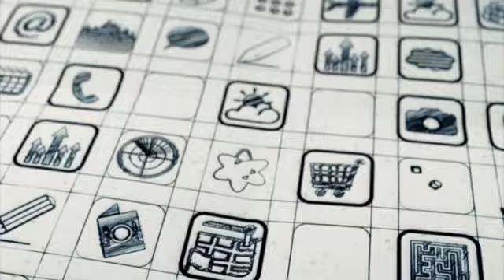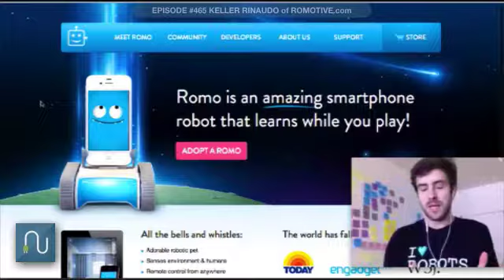Episode #465 Where are all the robots? With Romotive co founder Keller Rinaudo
Once you get past the fact that Keller Rinaudo and his Romotive team have built a programmable, interactive, responsive and, er, cute all-purpose and affordable robot for the home there are even bigger stories waiting to be told. Perhaps it’s that they built it with a smartphone on a tank-like chasis or that they went through Techstars or that they’ve done Kickstarter twice (after their first one raised 4X their initial ask). Maybe it’s the way they wooed their first investor, the fact they’ve actually raised $5M or that they had to manufacturer the first 5000 by hand in an apartment. All these lessons and experiences are incredible and part of what will become the lore of Romotive and their first product, Romo – the loveable (really!) personal robot that only costs $150.

But these are just the beginning of the story about Romo’s rise. The lessons Keller and his team have learned during this process are profound and the stuff you’ll want to hear: How succeeding at eclipsing their raise via Kickstarter could have actually bankrupted them. How they struggled being both a hardware and software company. Why getting the order is only the first 5% of the challenge. How they determined what features to add and remove from Romo’s brain. This is a glimpse into the inner-workings of a company on the fringe of rapid growth.

What you will also see is the makeup of the new prototype of entrepreneur and, is some cases, the investors that back them. This business is by no means conventional – he’s building a robot for home consumption – but the ideas and ideals he espouses will resonate. Romo is, on one hand, a “neat” toy to impress your friends and family and even entertain your kids. It is also a way to introduce computer science, conditional programming and invention to children as well as helping spark the imagination of future makers regardless of age.

Who knows what catches on and what doesn’t, the lessons that are exposed here will help regardless. The bigger story is the boundless opportunity that the intelligence of the networked devices we carry presents. You just have to find the inspiration and the possibilities will present themselves just like they did for Keller.